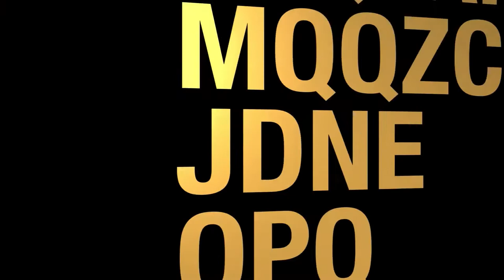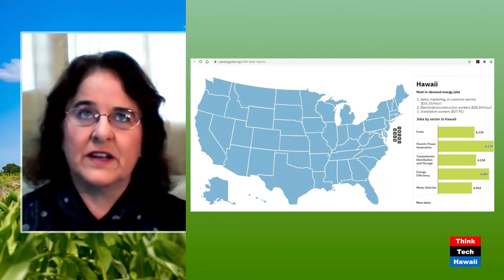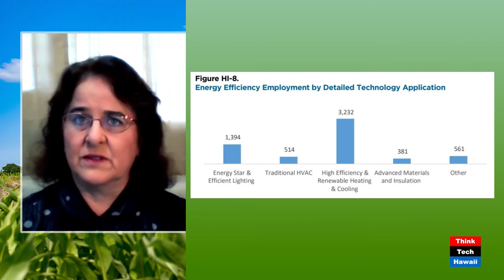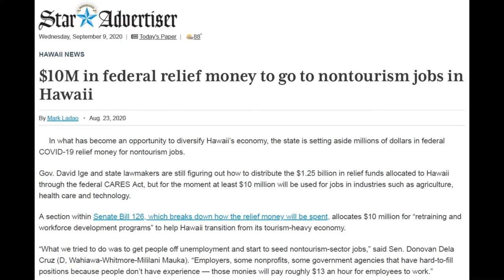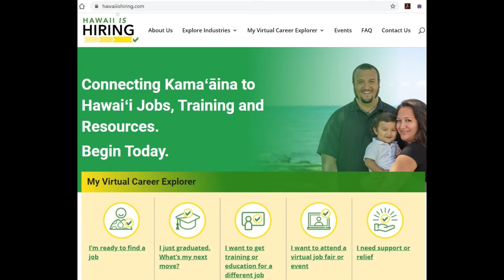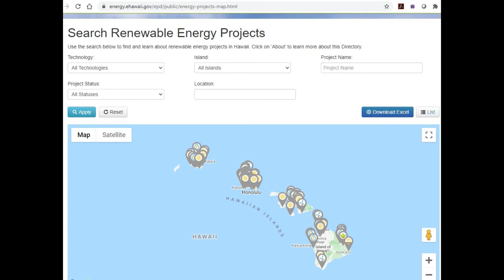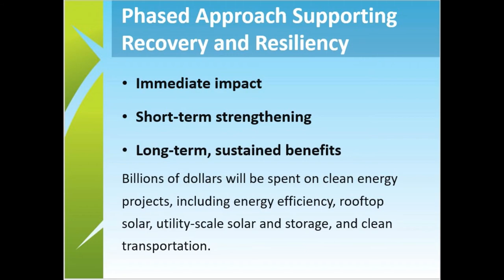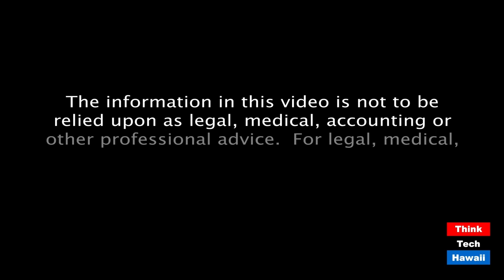Energizing Hawaii’s Workforce (Hawaii: State Of Clean Energy)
Energy projects: big, little, high-tech.  The host for this episode is Mitch Ewan.  The guest for this episode is Maria Tome.

Working with the known (physics and energy) rather than the unknown (the future and the economy) can help us to focus on what Hawaii can do for itself, now.